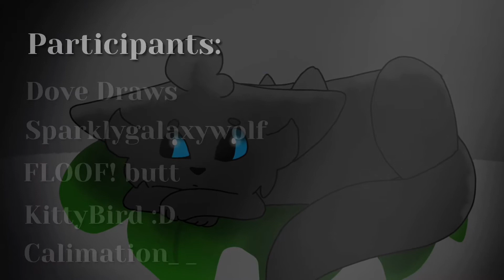A Million Dreams Complete MAP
My first completed map! Everyone did amazing! Everyone finished their parts on time and everyone put an outstanding amount of effort into it. Please don’t ask about me hosting maps, I only host them once I have a few projects out of the way. Still, I hope you all enjoy this map!